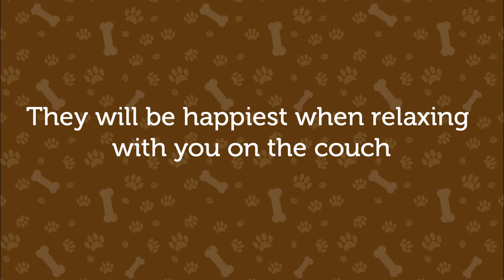French Bulldog Puppies For Sale at PetsYouLike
- The premier free website to buy, sell and adopt French Bulldogs and all other breeds. You can search via pet, location, postcode or keyword. Why not check out the website now and see what pets are available in your area today.

The French Bulldog sometimes known as a "Frenchy" is an extremely friendly, sociable but sometimes stubborn small dog, therefore they need to be shown who's boss immediately and training straight away will help this. They have a cheeky sense of character and love attention at all times.

During the industrial revolution English workers and artists bred the dwarf version of the English Bulldog and mixed them with pugs and terriers, the result being the smaller French Bulldog. This was created more as a lap dog and a companion.

They grow to about 11-13" and live for about 10-12 years and can weigh about 19-28lbs. The French Bulldog has a black face, a short muzzle (brachycephalic) and have a condensed breathing system, which means they have to breath through the mouth and so they tend to snore. They used to have droopy ears but now all Frenchys have bat ears.

As they're so top heavy, they can't swim. This is because they have a short, heavy head and can have a cleft soft pallet, explaining why they can have breathing problems or are shallow laboured breathers.

Although generally a healthy breed, the French Bulldog can be prone to eye problems, spinal disorders and joint diseases. As they have short, weak legs and very narrow hips they have to be artificially inseminated to reproduce, often needing caesarian sections at birth due to their narrow hips, therefore not the easiest of dogs to breed.

French Bulldogs can be kept in apartments or flats but will need daily exercise of some sort although they cannot exercise for long due to being brachycephalic. They do not like the heat, so it may be best in the summer months not to walk them in the middle of
the day.

They are great pets and are incredibly cute, with adorable face wrinkles which are genetic and help flow blood away from the eyes to protect them from being wounded in a fight with another dog.

They come in white, thorn and brindle, white and black or a mix of all those colours. With a short coat of hair they are very easy to groom and are low maintenance.

You can find out more about the French Bulldog breed and find puppies for sale